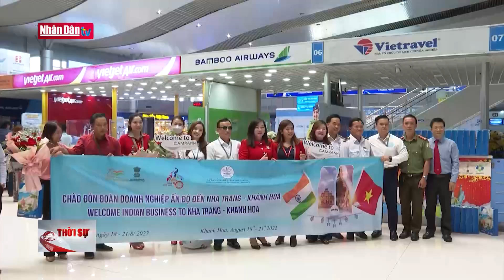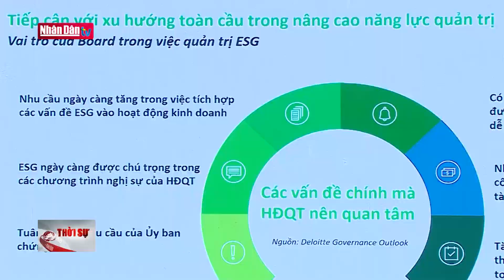Ngành nông nghiệp tăng cường công tác chuyển đổi số | Tin kinh tế xã hội cuối ngày 19/8